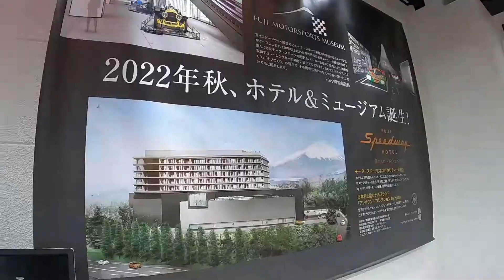【年内で閉館】メガウェブのヒストリックカー Historic Car TOYOTA MEGAWEB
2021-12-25 メガウェブ ヒストリーガレージ